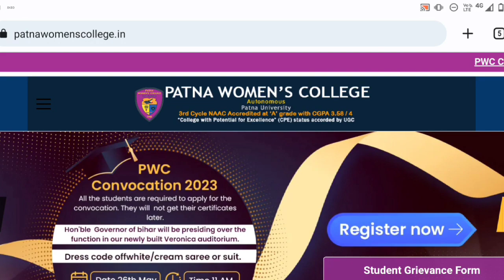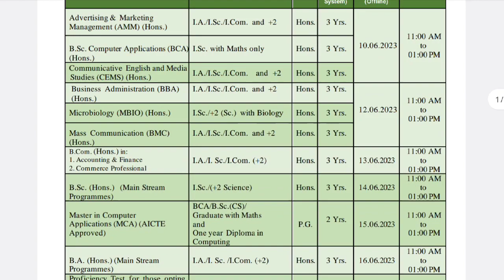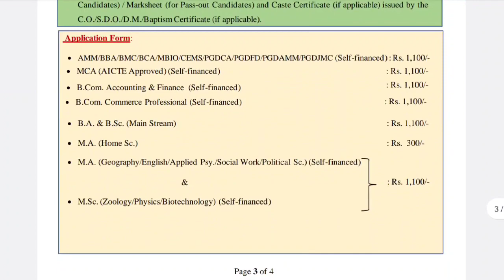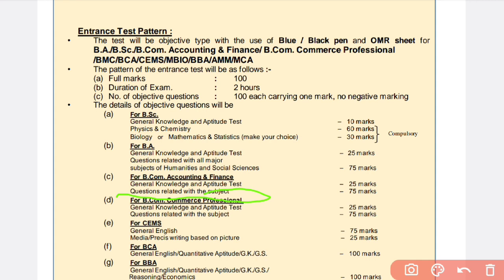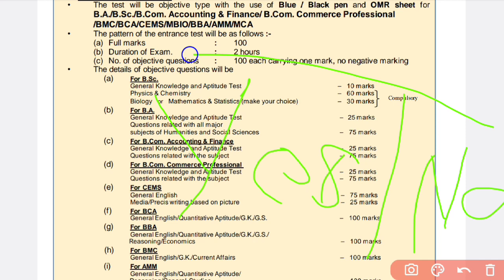🔥 Patna Women's College Entrance test preparation 2023|pwc entrance test 2023 preparation kaise kare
🔥 Patna Women's College Entrance test preparation 2023|pwc all stream entrance test preparation 2023

Patna Women's College Entrance test pattern 2023|pwc admission test syllabus 2023|pwc Entrance exam

🔥 PWC Entrance Test syllabus 2023 update|pwc b.a/b.sc/b com/bba/bca entrance test pyq questions 2023

pwc B.A entrance test 2023 ka taiyari kaise kare
kaise crack kare PWC entrance test for B.A admission
kaise chrack kare pwc entrance test for B.sc admission
kaise crack kare pwc entrance test for B.com admission
kaise crack kare pwc entrance test for BCA admission
kaise crack kare pwc entrance test for BBA admission
kaise crack kare pwc entrance test for BMC admission
kaise crack kare pwc entrance test for AMM admission
how to download pyq PWC entrance exam pattern 2023
how to crack PWC entrance exam 2023
how to prepare Patna women's college entrance exam
latest news PWC entrance exam paper 2023
latest update PWC entrance exam syllabus change 2023
PWC entrance exam pattern 2023
ess baar PWC admission test mai keya sub aayega
keya keya pwc Entrance test mai puchha jata hai 2023
PWC admission test में क्या क्या आता है
pwc Entrance test में क्या क्या पुछे जाते हैं
पटना वूमेंस कॉलेज के एडमिशन टेस्ट में क्या पूछा जाता है
PWC ba/bsc/b.com/BBA entrance test pyq 2023